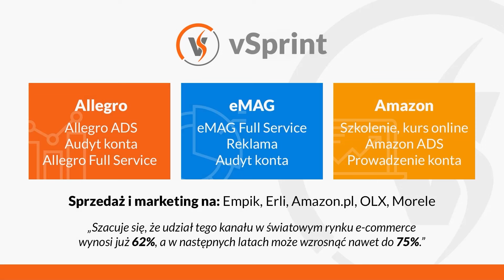Najważniejsze pytanie dotyczące Allegro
Codziennie dostaję od Was mnóstwo pytań dotyczących sprzedaży na Allegro, a jedno z najczęstszych brzmi: "Paweł, jak zwiększyć sprzedaż?" 🤔 Dziś postaram się odpowiedzieć na to pytanie, ale z naciskiem na zachowanie rentowności.

W tym odcinku:

- Omówię, dlaczego ważne jest precyzyjne określenie celu sprzedażowego. 🎯
- Podzielę się przykładami z życia, które pokazują różne podejścia do zwrotu z inwestycji. 💡
- Wyjaśnię, jak kupony, reklamy oraz tworzenie dodatkowych kont mogą wpływać na Waszą sprzedaż i jak to wszystko łączy się z osiąganiem wyznaczonych celów. 💸

Pamiętajcie, że precyzyjne zadawanie pytań to klucz do uzyskania wartościowych odpowiedzi!

Jeśli materiał był dla Was pomocny, oceńcie go i wpadajcie na nadchodzącą konferencję, gdzie podzielę się jeszcze więcej przydatnymi tipami i trikami na czwarty kwartał tego roku. Do zobaczenia!

Zainteresowani kolejnymi zmianami które przed Wami?